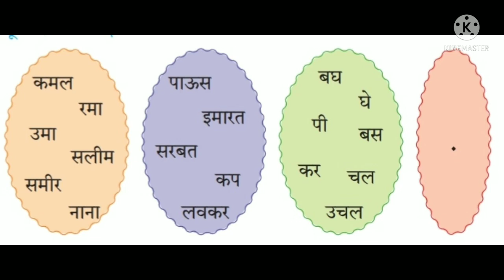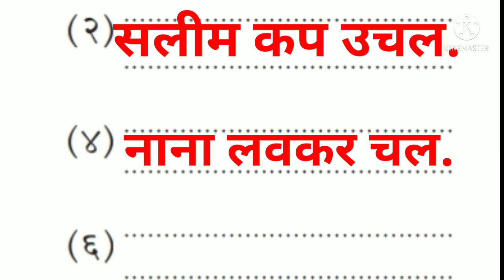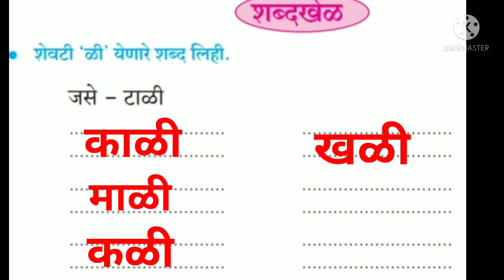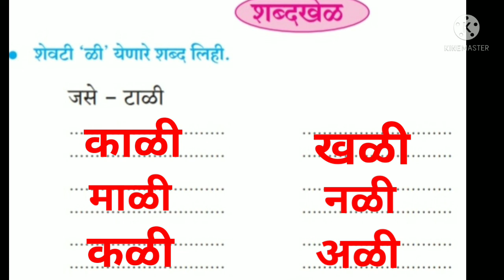पूर्णविरामाची ओळख / इयत्ता पहिली /बालभारती/ पान 43